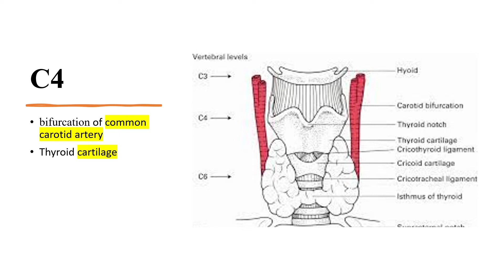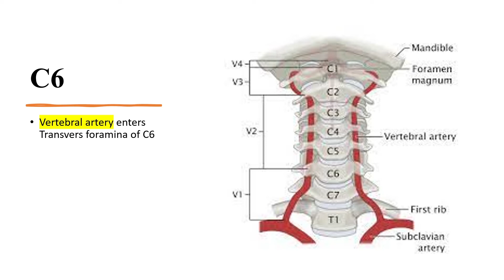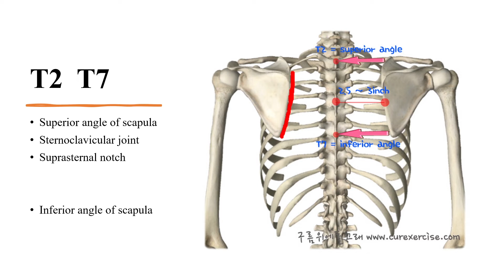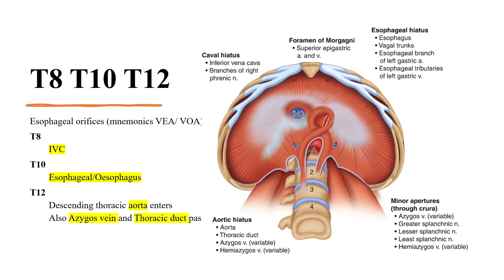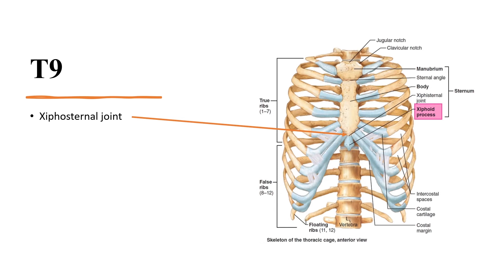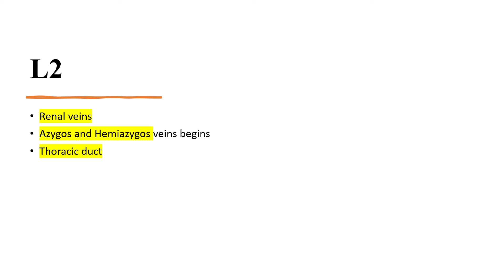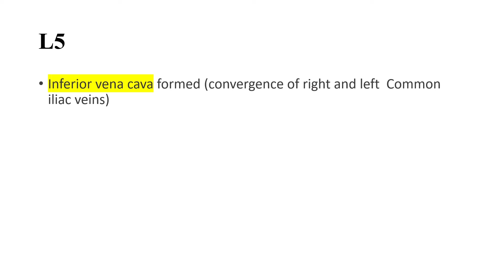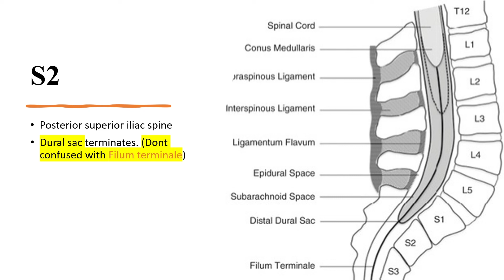Must have questions : Vertebra Level Anatomical landmarks at a glance for MRCS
Verterbral level anatomical questions are favourate topic RCS pick questions.